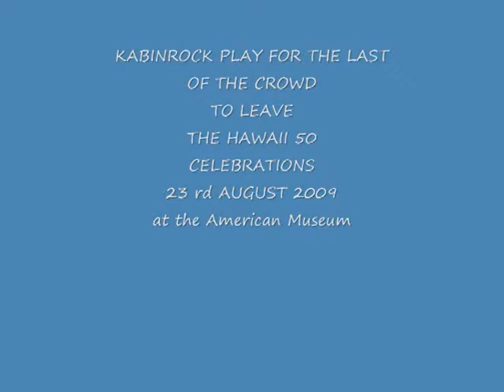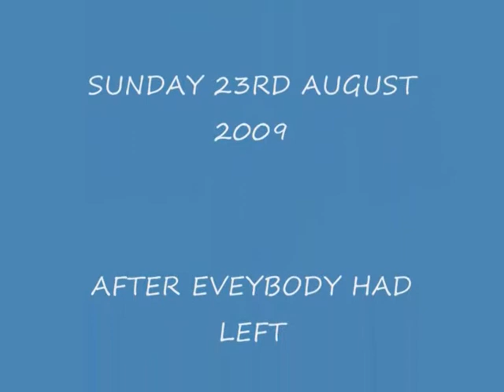Shane Baker at the American Museum 23rd august 2009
Bristol based rock n roll band play the American Museum 23rd august to celebrate Hawaii joining the  United States of America 50 years ago. This vid was taken at the end of a long day when most of the crowd had gone home but the band kept playing. we are Shane baker on vocals and Kelvin Stone on Bass. This vid was taken by Kelvins wife Val - so many thanks to her for sharing it with us.